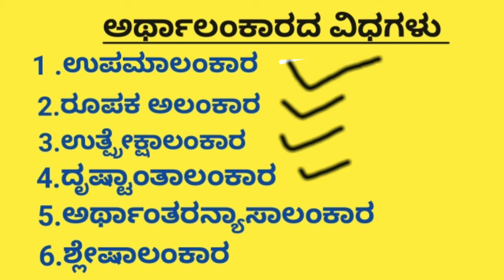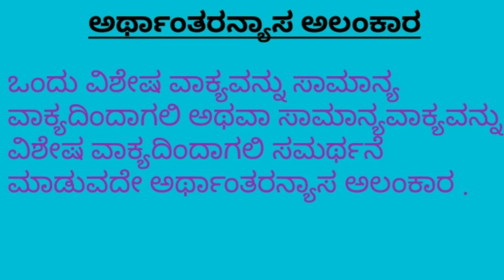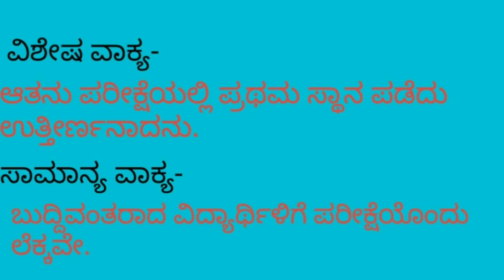ಕನ್ನಡ ವ್ಯಾಕರಣI ಅರ್ಥಾಲಂಕಾರದ ವಿಧಗಳು ಭಾಗ-4 II Kannada vyakarana I Arthalankarada vidhgalu part 4II.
sleshalankara
arthantaranyasalankara